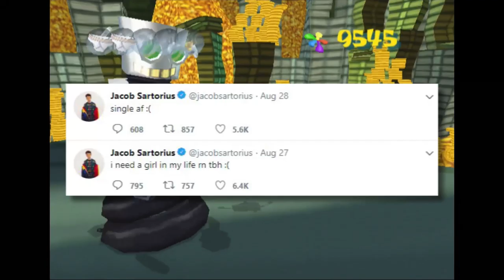SuperMega Plays BATTLE FOR BIKINI BOTTOM - EP 19: SpungeLord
We're swingin' through Sandy's dream and continuing the hunt for golden spatulas.